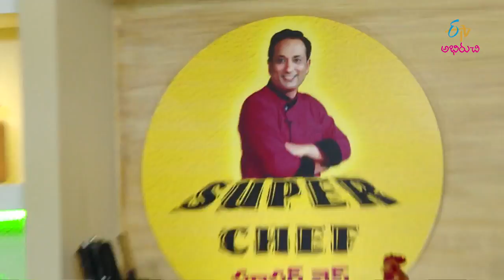Chicken tomato gravy curry | Super Chef | 21st March 2018 | Full Episode | ETV Abhiruchi